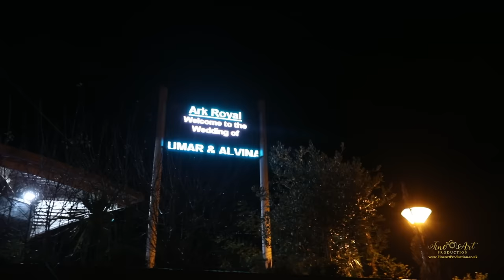Pakistani Wedding Highlight - Ark Royal Venue - Female Videographer & Photographer - Ve Mahi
Female / Male Videographer and Photographer
Photography & Cinematography
Based in London but travel nationwide